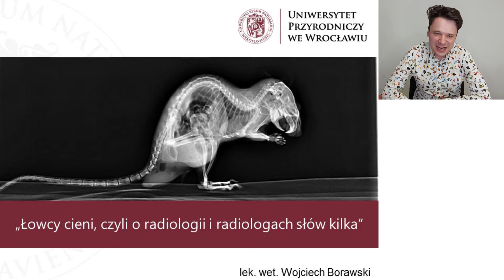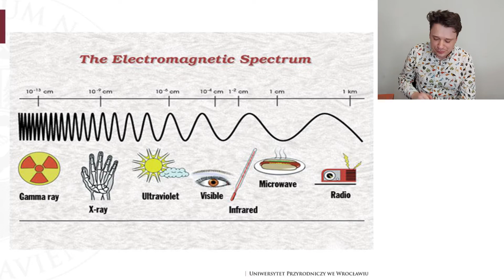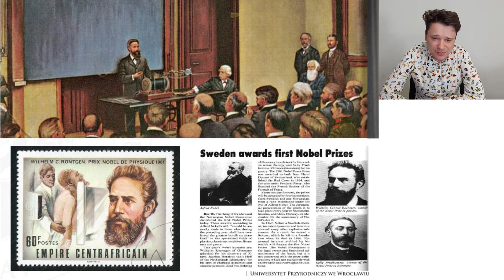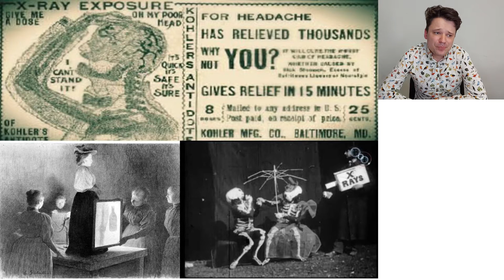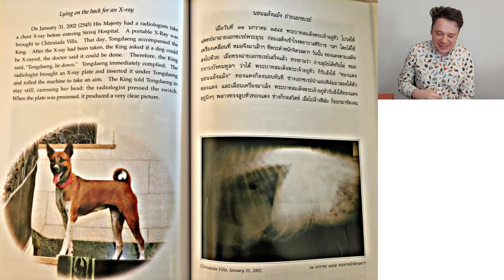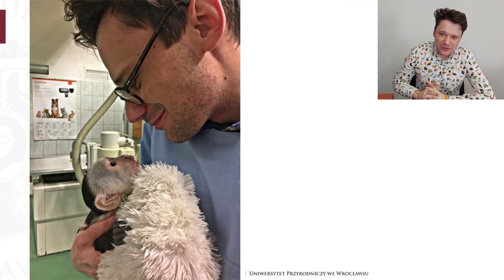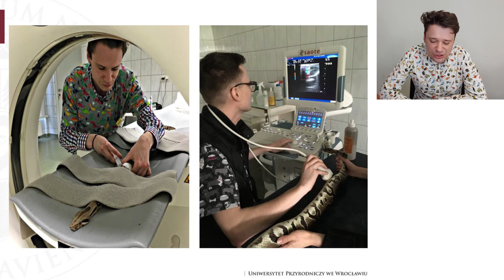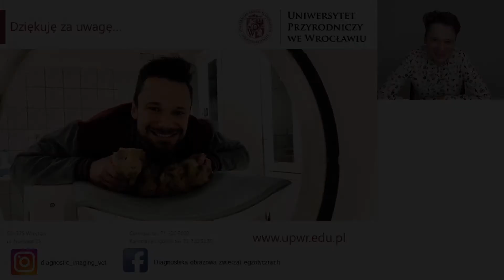Łowcy cieni, czyli o radiologii i radiologach słów kilka - lek. wet. Wojciech Borawski